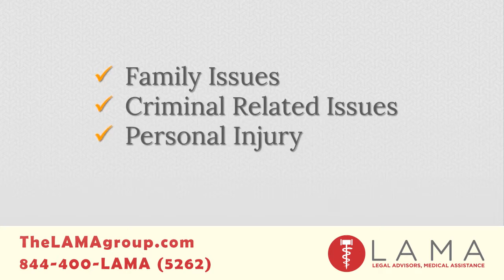Personal injury attorney Chicago as heard on radio - LAMA Group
Free consultation

LAMA has been helping the seriously injured and their loved ones find quality medical care and competent legal representation for over 15 years. Our network of medical professionals and injury attorneys are the best in their respective fields.

Together, and with the help of our experienced case managers, we take each case very seriously to ensure that you are provided with all around first-class care.